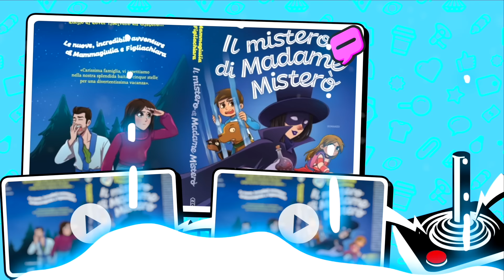UN SENZA TETTO MISTERIOSO TRASCORRE 24 ORE A CASA DI CHIARA MENTRE ADDOBBANO L'ALBERO DI NATALE!!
Mammagiulia e figliachiara nel nuovo video di oggi, mammagiulia è nella sua nuova casa con la sua meravigliosa famiglia e mentre figliachiara e figliodiego, con l'aiuto di papàantonio, stanno iniziando a fare l'albero di natale, mammagiulia sta preparando una merenda magica perché attendono l'arrivo dei nonni di chiara e diego. Purtroppo mammagiulia riceve la notizia che i nonni non riesciranno a raggiungerli nella loro nuova casa a causa del mal tempo e figliachiara e figliodiego sono molto tristi; a un tratto qualcuno suona al campanello della loro porta e quando chiara e diego aprono in un istante la magia torna a regnare nella loro casa: un senza tetto dall'aria familiare, a mamamgiulia ricorda santa claus, chiede ospitalità alla famiglia di chiara e mammagiulia e papàantonio sono lieti di aiutare una persona in difficoltà!! L'arrivo di questo senza tetto è emozionante ma in fondo chi sarà realmente?? Avrà a che fare con Babbo Natale?? Per scoprirlo non perdete il prossimo episodio!!